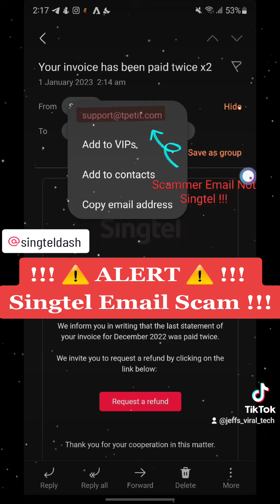!!! ⚠️ ALERT ⚠️ !!! Singtel Email Scam !!!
!!! ⚠️ ALERT ⚠️ !!!
Singtel Email Scam !!!